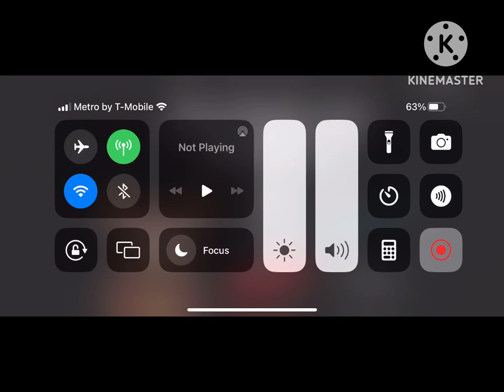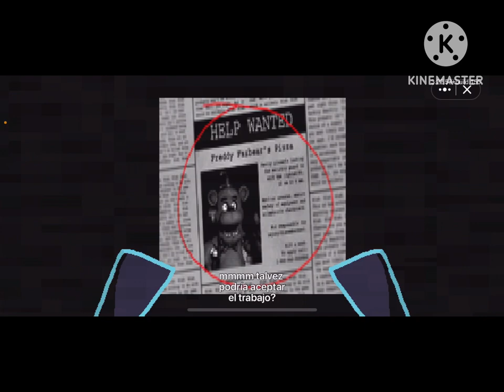I played FNAF Julian’s editor